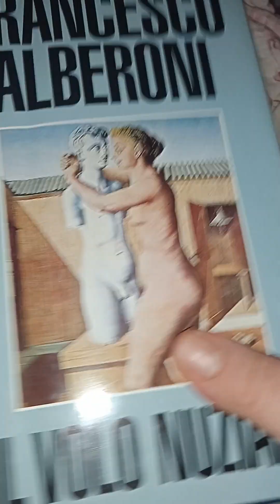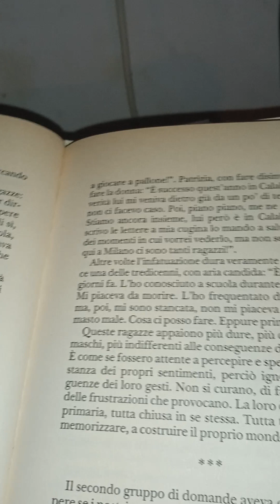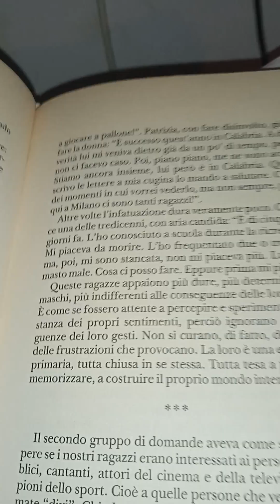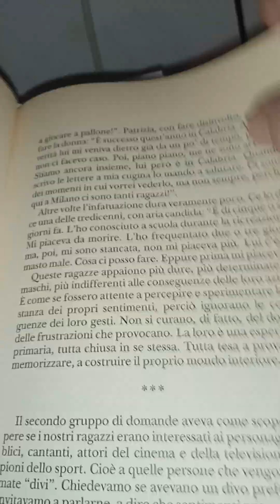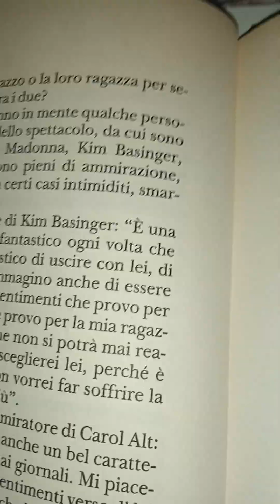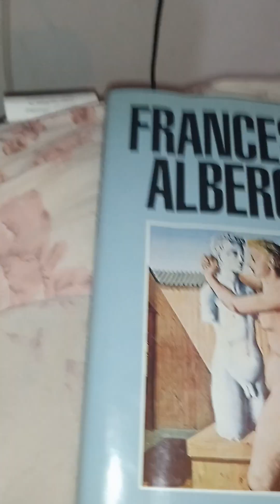Francesco Alberoni. Il volo nuziale. 8 parte